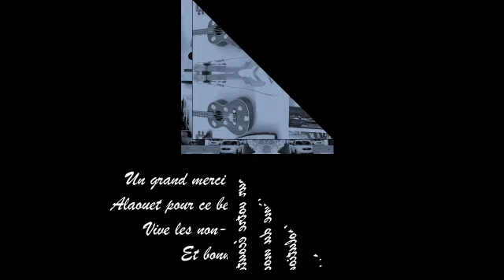Je remets ma vie à demain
Réponse au jeu du mois de Janvier 2020 :  La procrastination ou l'art de ne rien faire